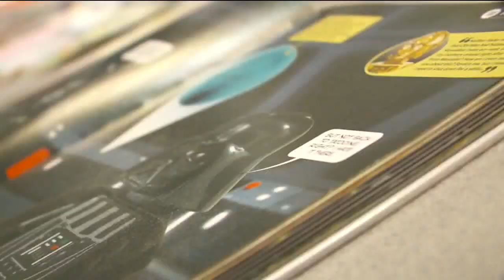Texas: The Issue Is — State Rep. Martinez Fischer talks school choice vouchers Pt. 2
The Texas Trio discusses school choice vouchers.